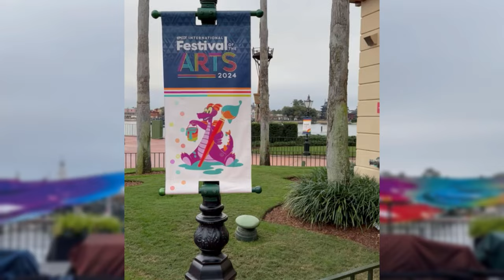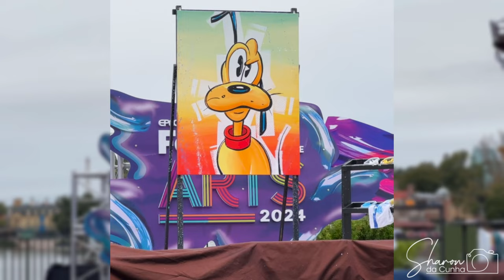Trevor Carlton - Epcot Festival Of The Arts - Visual Artist